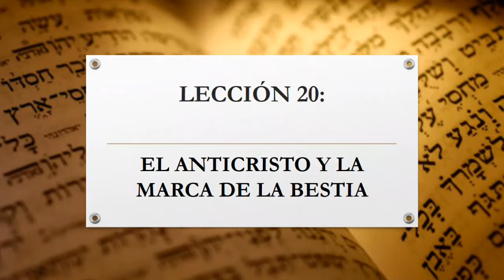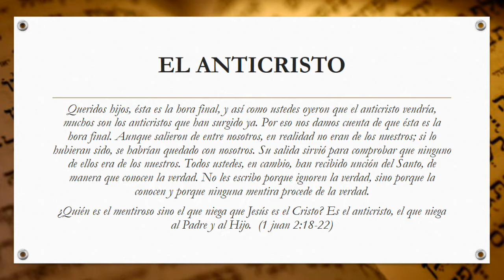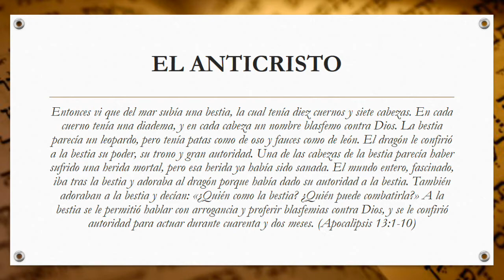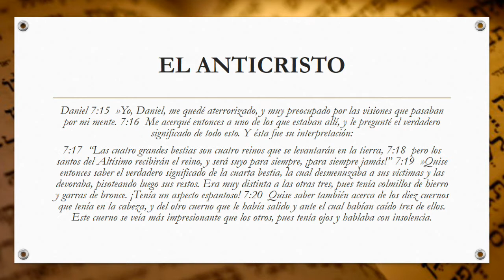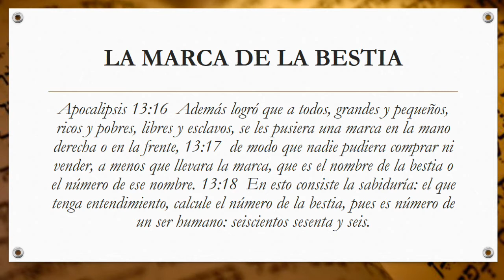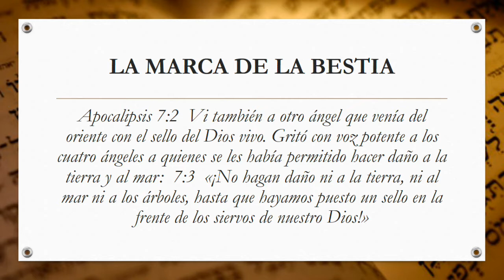EL ANTICRISTO en la Biblia y la marca de la bestia 666 - Curso de Teología Sistemática clase 20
En esta lección del curso de Teología Sistemática analizaremos el tema del anticristo y el 666. ¿Qué dice la Biblia?